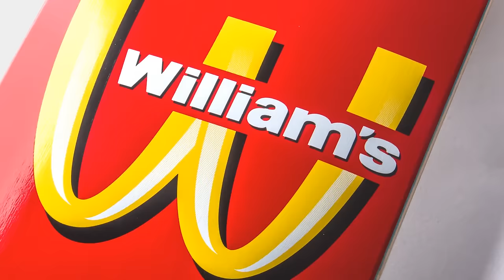DGK - Cease & Desist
Don't sleep, these won't last long. New 'Cease & Desist' series out now.